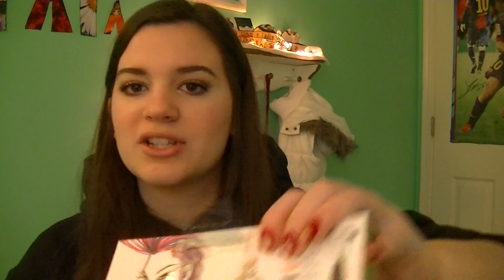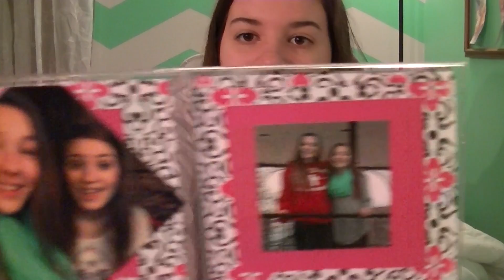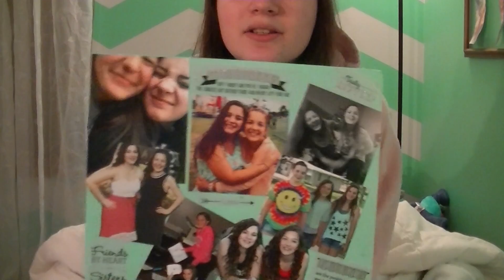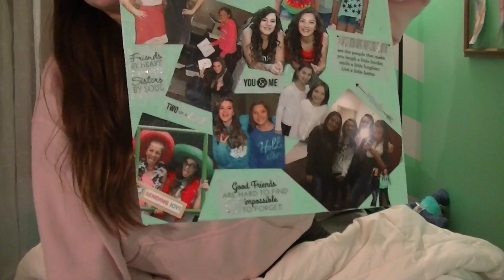WHAT I GOT FOR CHRISTMAS! (2015) |ThatsLuluBeauty